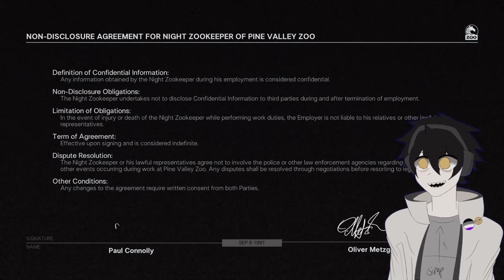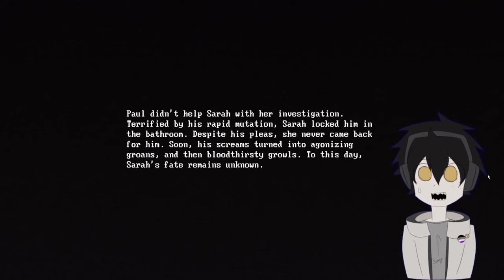IM A NEW HIRE IN A ZOO FULL OF MUTANTS…/Zoochosis (Pt1?)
what a wild ride 🙏😭.. to those who watched till the end.. yall are troopers
200-300 views and i’ll play the final part! 🤝
Song Cred for both Intro and outro (Absolutely goated composer)
Song: Kubbi - Ember